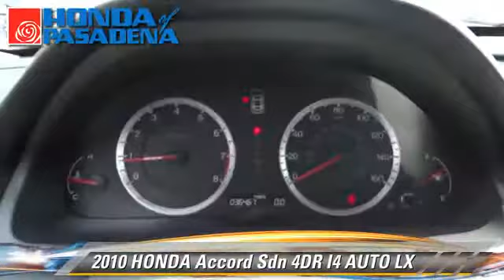Honda of Pasadena, Pasadena Los Angeles Glendale Alhambra Cerritos Orange CA 91107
[DFIN:3:2705270:I:CD4B1A59:e5157de95a536400b6687ca06bbdf6cb]